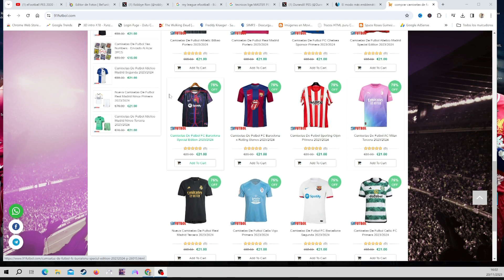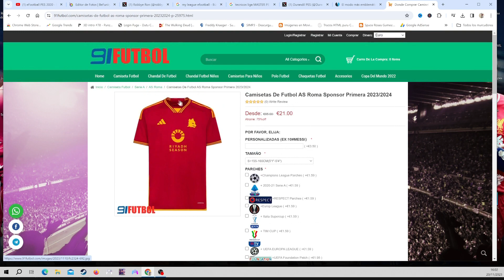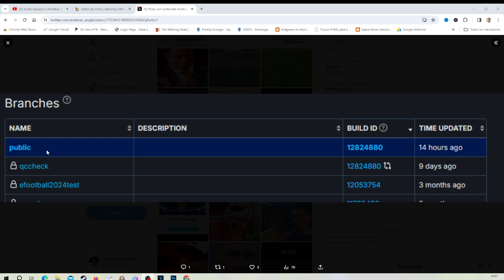2024 Un Gran Año Para EFOOTBALL 2024 DLC 3.3 Y MAS .....